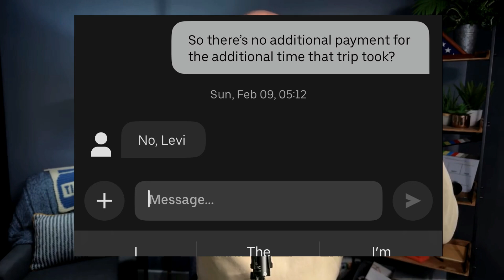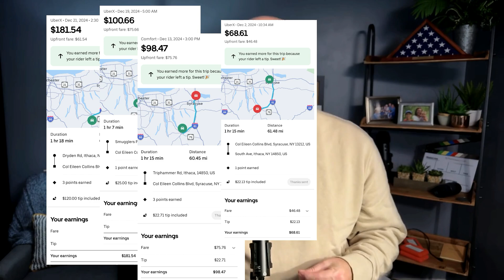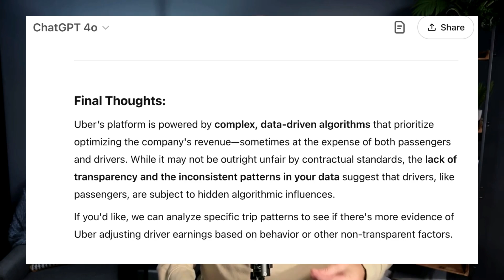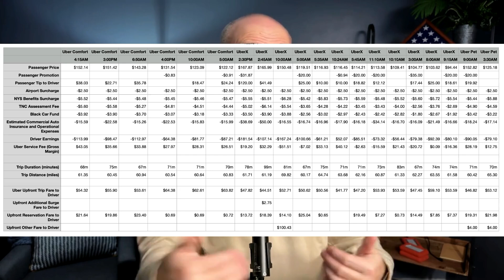Uber’s Business Model Will Fail: Overcharging Riders, Underpaying Drivers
The Truth Behind Uber's Pricing: What They're Hiding

In this video, we dive deep into Uber's pricing strategy and uncover the hidden algorithms that dictate how much passengers pay and how much drivers earn. By analyzing multiple trips and using AI insights, we reveal that Uber's fares are not based on time and distance but on behavioral economics. With the rise of autonomous vehicles and AI tools for passengers, we question the sustainability of Uber's current business model. Join the conversation and share your experiences as we pull back the curtain on the true nature of Uber's operations.

00:00 Introduction: Peak Uber and Personal Experience
00:22 Analyzing Uber's Fare Structure
01:28 The Casino Analogy: Uber's Pricing Model
02:45 The Future of Ridesharing: AI and Autonomous Cars
04:34 Inconsistent Pricing: A Deep Dive
06:53 The Role of AI in Ridesharing
08:56 Conclusion: Understanding and Beating the System